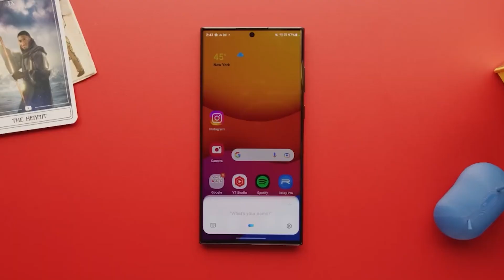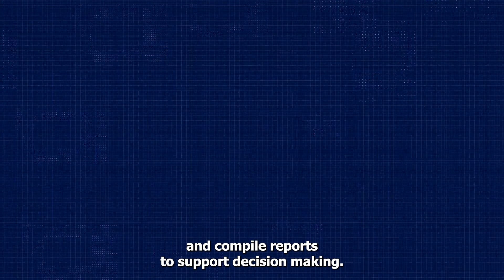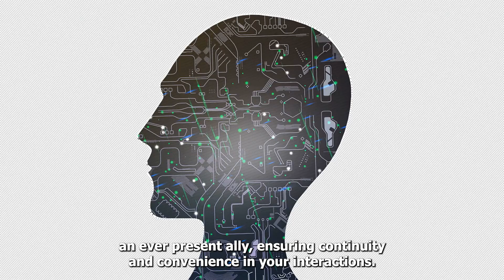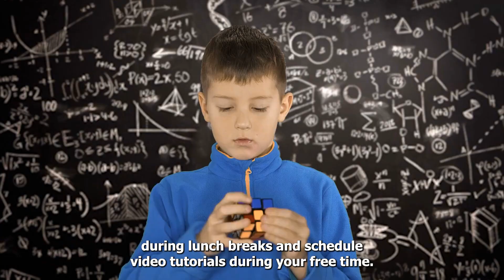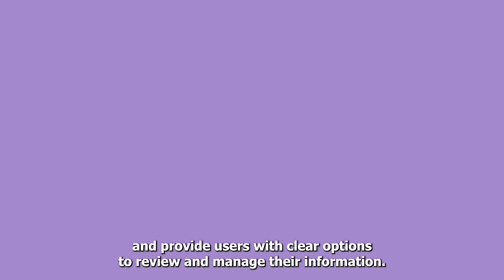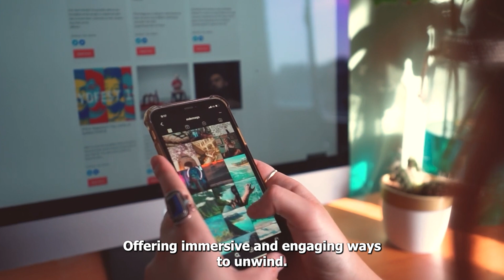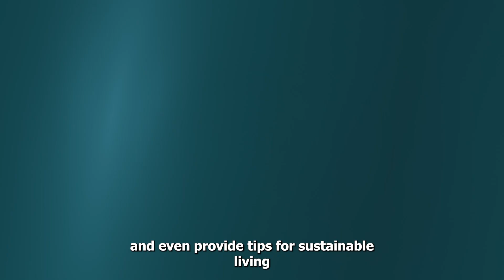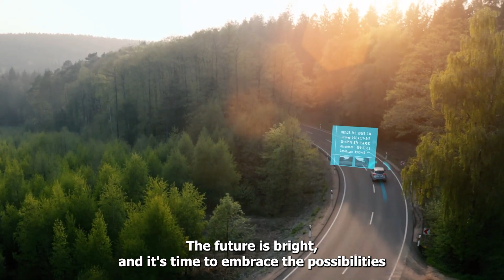The Disturbing Future of Personalized AI Technology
The Future of AI Assistants: Predicting Your Every Move by 2025

Have you ever wished your assistant could predict your needs before you even ask? Well, the future is here! By 2025, AI-powered personal assistants will no longer just wait for your command; they'll anticipate your every move.

From managing your schedule to suggesting proactive solutions for work and home, these AI companions will revolutionize the way we live and work. Imagine waking up to an assistant that's already prepared your day based on your preferences, the weather, and traffic conditions. In this video, we explore how these intelligent assistants will make our lives smoother, smarter, and more efficient.

Stay ahead of the curve with the latest AI and tech insights.